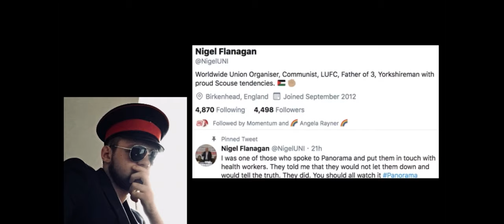BBC Panorama Labour Activists Take Over.